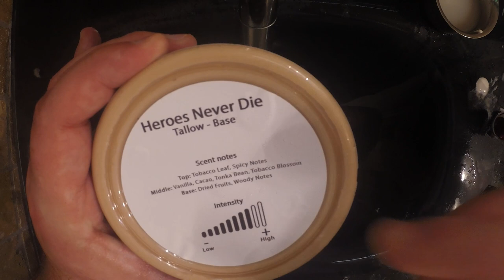💈 HAGS - Heroes Never Die - Una sbarbata finita male! 💈 Wet Shaving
🇮🇹 Scheda di valutazione, 🇪🇸 Matriz de evaluación del jabón, 🇺🇸 Soap evaluation matrix

Brush: Oumo Brush
Razor: Henson Shaving
Blade: Feather

Al comprar a través de estos enlaces, el precio no cambia para ti, pero ayudas a que el canal crezca con la pequeña comisión que gana.

N26, la migliore prepagata per acquisti online che ti regala 5€